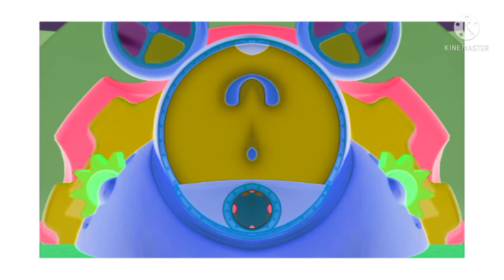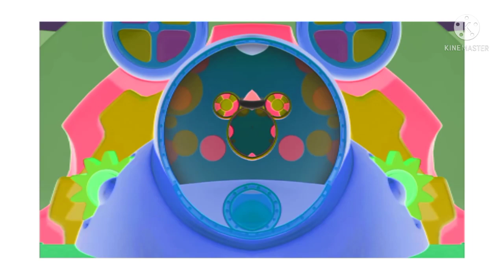Mickey Mouse Clubhouse Mousekedoer Song Season 1 Christmas Version In Confusion